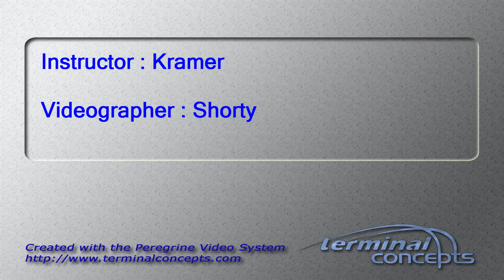Arjun Sharma's Tandem skydive!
Arjun Sharma's tandem skydive on Saturday, October 27, 2012 with Kramer at Skydive Indianapolis.  Located in Fankfort, IN, Skydive Indianapolis is THE place for tandem, AFF and experienced skydivers.  Come out and Skydive Indiana, Skydive Kentucky, and Skydive Ohio!